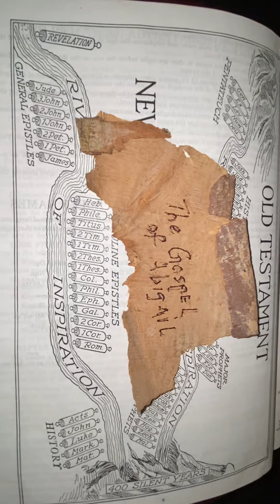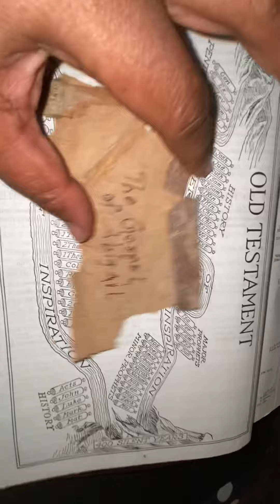Can a nite Tree Bark ⚠️⚠️TAKE HEED⚠️⚠️⏬The Script Sun⏬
James Webb will be transmitting attempt of artificial reset JULY 12 -JULY 13.
2nd Seal opened.
Video confirmation of is blocked at this time. Share- Check it out for yourself-Protect your vessel, Guard your mind or choose to remain as they mine your mind.